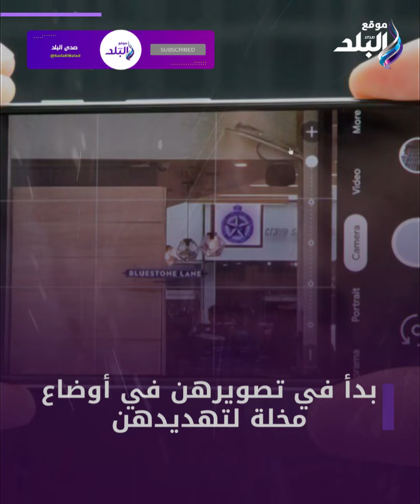عملت 60 علاقة وكنت بخـ،ـدر السيدات.. اعترافات طبيب نساء روض الفرج بعد ابتـ،ـزاز مرضاه في عيادته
ما عليك سوى الانتساب إلى هذه القناة للاستفادة من المزايا:
ElBaladOfficial#
ElBalad_Official#